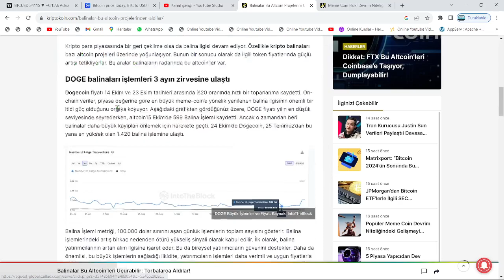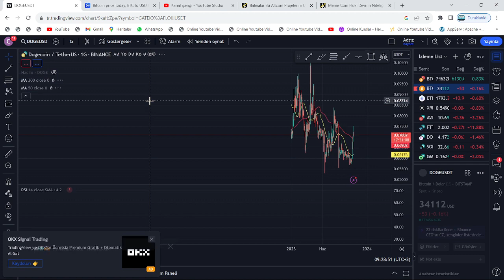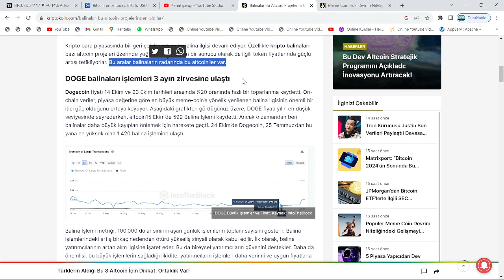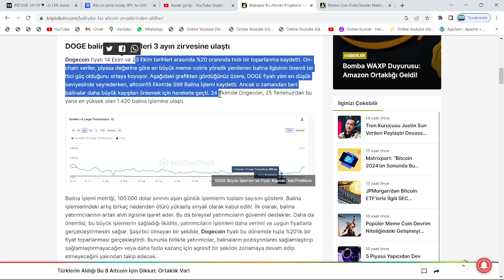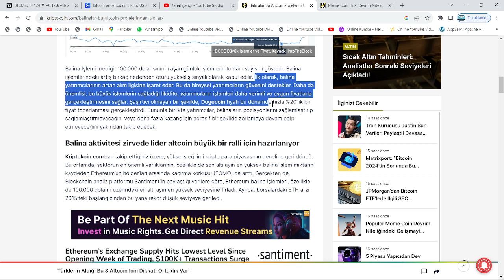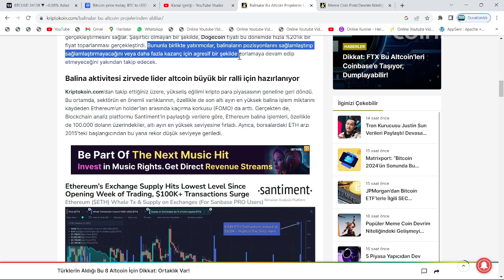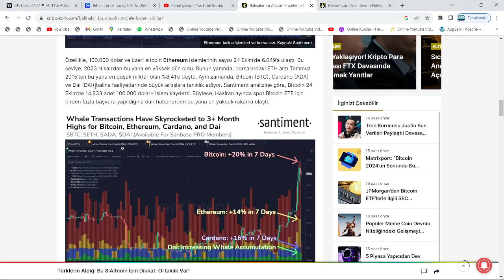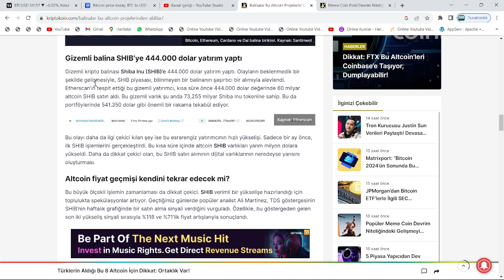BALİNALAR DELİRDİ: SHİBA, DOGECOİN VE ADA'DA 3X GELİYOR🚀ASLA YANILMAYAN SİNYAL, 3'LÜ İÇİN %200 DEDİ🔥